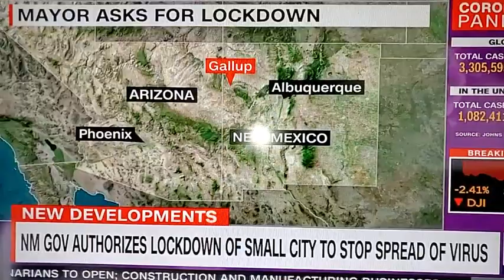Gallup, New Mexico, CNN, Corona Virus, Covid-19, LockDown, 05/01/2020